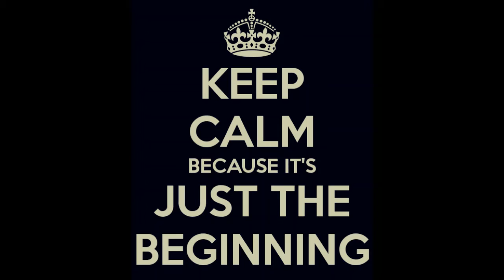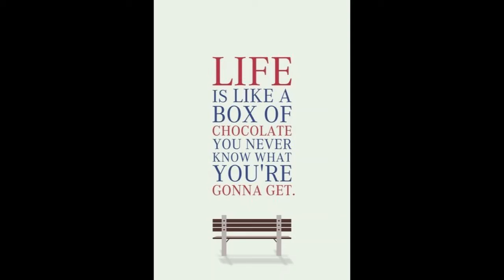Bubba Gump Shrimp Company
This video is about the restaurants of Bubba Gump Shrimp Company. I created a storyboard for one of my classes at college, since I am becoming an Educator. I know it is a little rough. So, please bare with me. However, learn from my video and create a better idea.